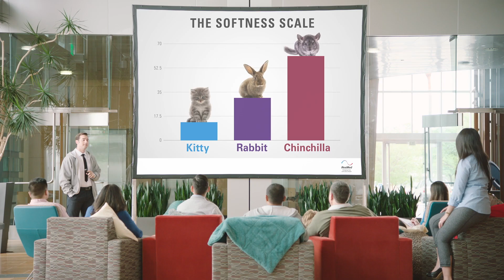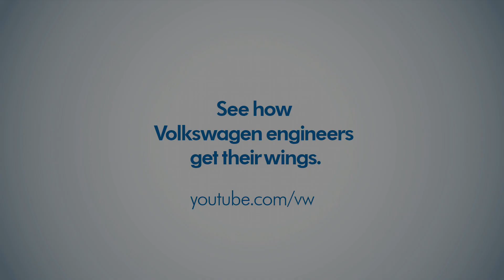Adam Paul Director Reel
Recent comedy commercial work from clients Closetbox, ResMed, Cat, IEHP, VW, MasterCard from Webby award winning comedy director and comedy writer Adam Paul in collaboration with Waypoint Films and Odd Machine. Work includes commercials, branded content and short form video.